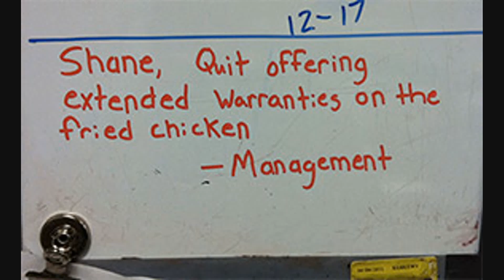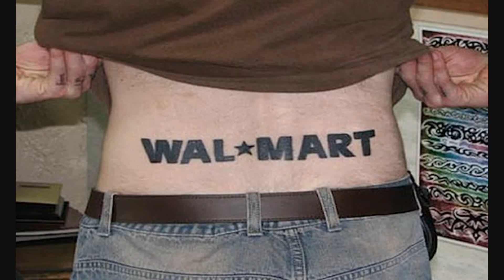Amazing World of Walmart #7